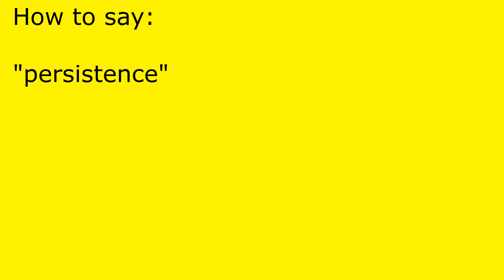How to pronounce persistence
persistence pronunciation.